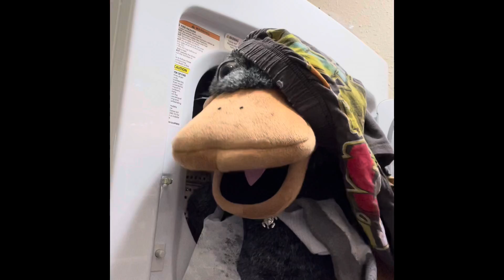Revelation 2:12-29 “Rewards if you return.” (Short version)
Family Devotional/Children’s Ministry